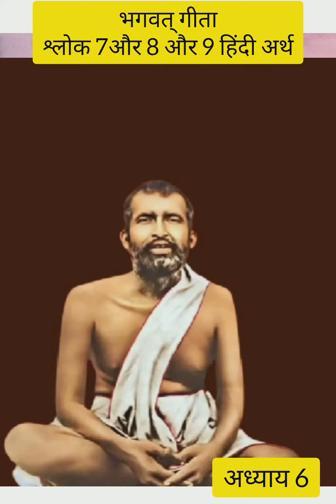भगवान कृष्ण अर्जुन को मन को वश में करने का मार्ग बता रहे हैं।